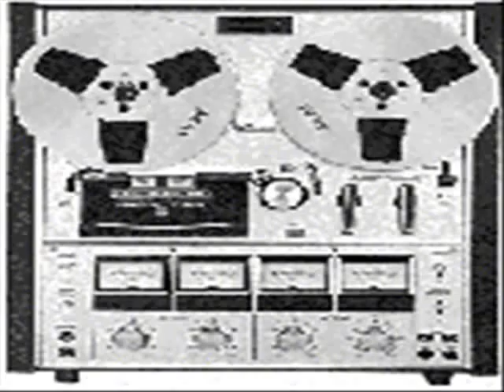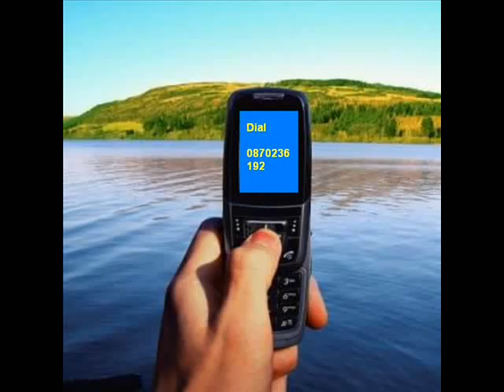Judge Judy AKA Fuzzybobble Vrs 4 DCA's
He's at it again!!!